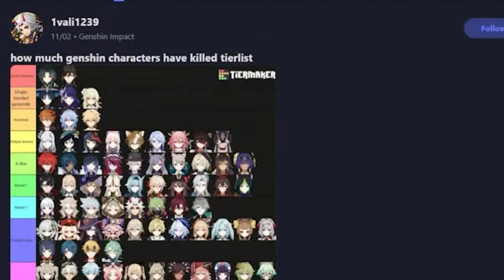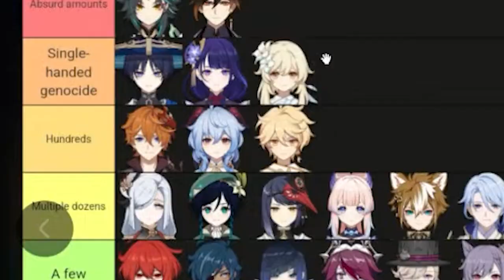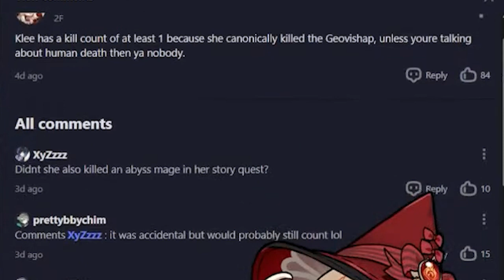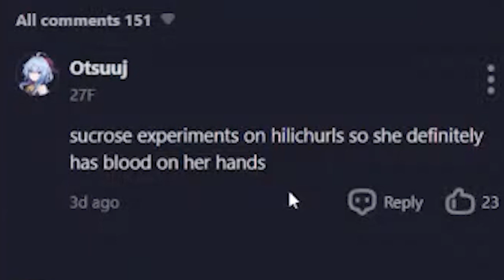A Kill Count Tier List - Genshin Impact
Playing or reacting to  Genshin or Honkai Star Rail related content
BAM BAM BAKUDAN